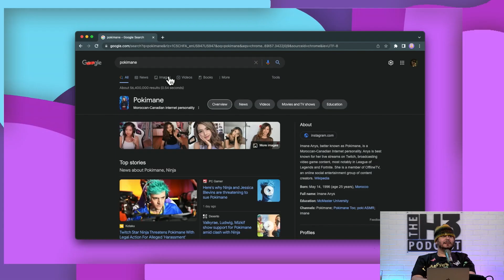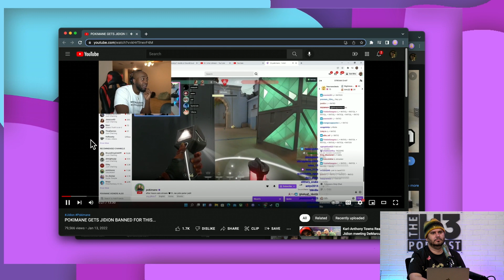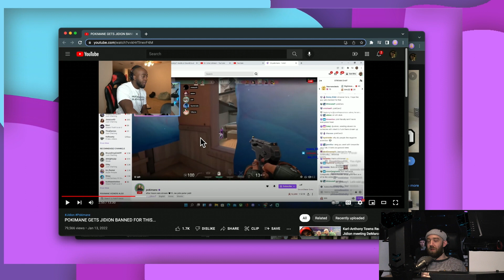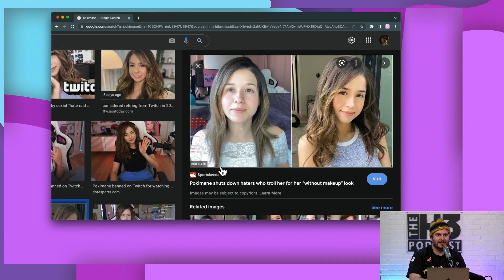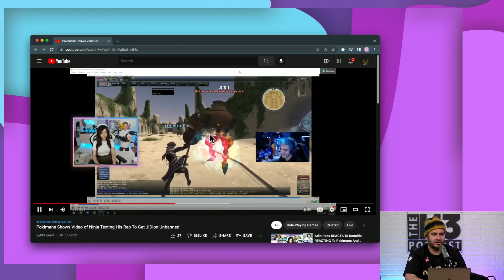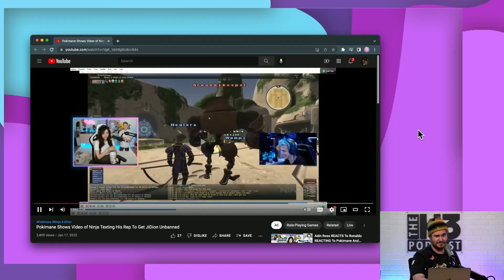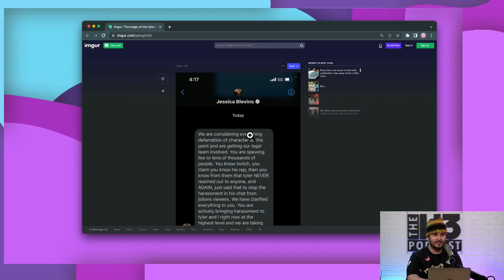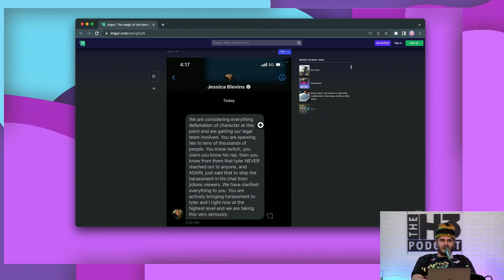Ninja Is Suing Pokimane